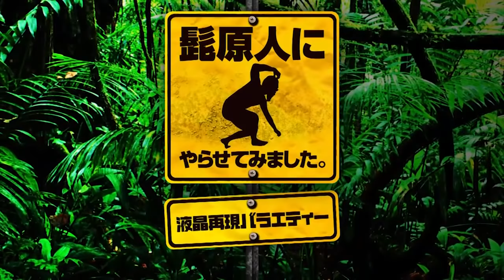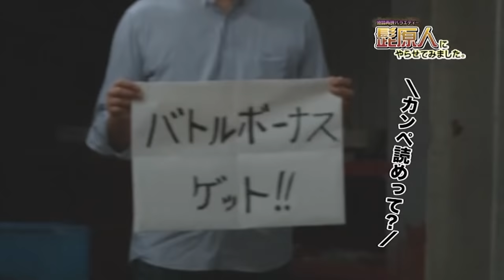髭原人に打たせて、やらせてみました。777タウン特別編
最新台を最速実戦する「髭原人に打たせてみました。」が、パチンコ&パチスロオンラインゲーム「777タウン.net」に出張!! 同ゲーム内の東スポ会館で10月14日～16日の3日間、各日午後8時30分～午後11時30分に行われた差玉（枚）勝負「東スポランキング」の上位を目指して「髭原人」奮闘! ノルマをクリアすることができれば「777タウン.net」内で使用できる「髭原人壁紙」を視聴者にプレゼント。ノルマをクリアすることができなければ、難易度AAAクラスの「髭原人にやらせてみました。」にチャレンジし、見事成功できればプレゼントをゲットできるのだが…!!

■髭原人壁紙がもらえるキーワード入力ページはこちら：